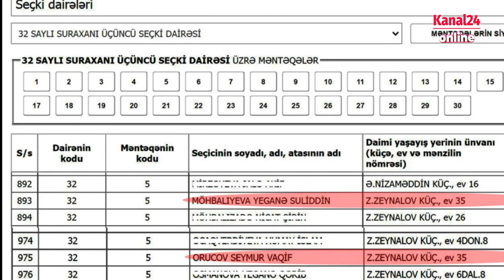İcra başçısının anası yeni şirkət açıb